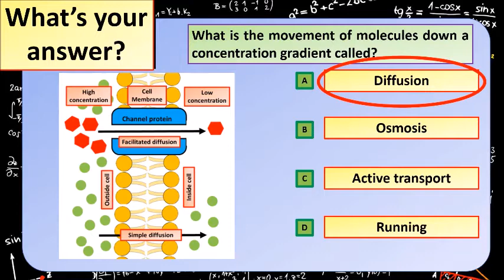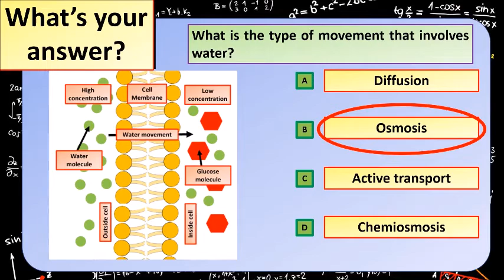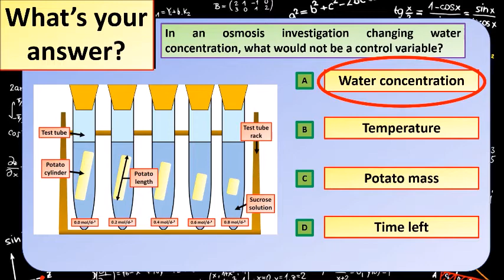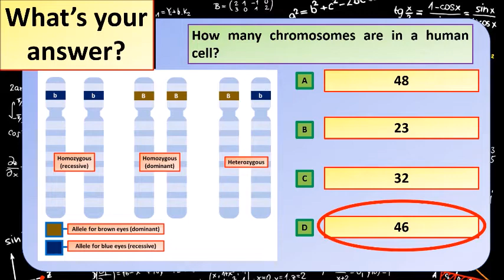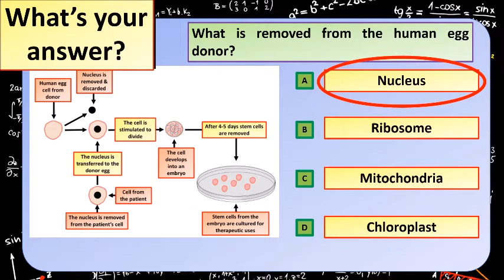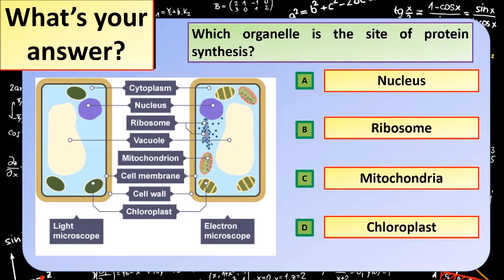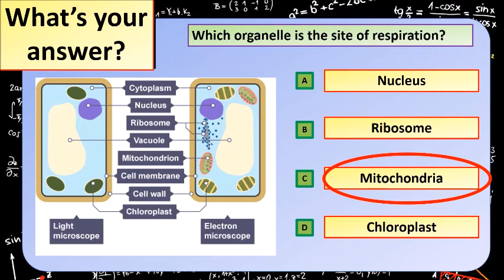KS4 GCSE Biology (Science) Cells Revision Quiz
This video is a short multi choice quiz to help with the revision of the Cells GCSE Biology topic.

GOOD LUCK!